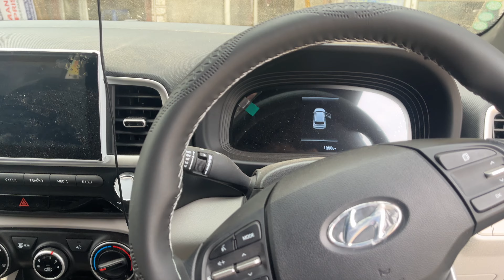NEW HYUNDAI FULL INTERIOR MODIFIED | BUCKET SEATCOVER | ROOF MODIFIED | SIDE PILLER WRAP | FLOOR LAM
NEW HYUNDAI VENUE INTERIOR MODIFIED DETAILS
BUCKET SEAT COVER
SIDE PILER WRAP
ROOF WRAP IN VELVET HEAD PROOF CLOTH
STERING COVER WRAP
PRO SEALED FLOOR LAMINATION
7D MAT AND MANY MORE